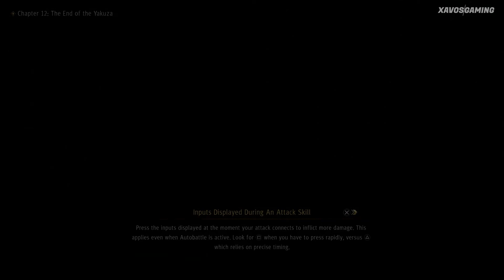Yakuza: Like a Dragon Gameplay Walkthrough - Part 29 - [1080p 60FPS PS5] - No Commentary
Yakuza: Like a Dragon (PS5) - Gameplay Walkthrough [1080p 60FPS PS5] - No Commentary is our Series let's play Yakuza: Like a Dragon in Playstation 5, it is non commentary so you can watch the game without distraction. I hope you enjoy watching our Walkthrough and Gameplay of this amazing game. And if you want to leave a comment suggesting a Game to play or a way to improve our channel, that will be really awesome. As always stay safe and have a Great day.

Just some guys who love playing games and trying to have a good time. We are hoping The content we make can entertain you. We are doing our best to deliver quality videos.

Yakuza: Like a Dragon is a role-playing video game developed and published by Sega. It is the eighth main release in the Yakuza series, and was released in Japan and Asia for PlayStation 4 on January 16, 2020. It had a worldwide release on November 10, 2020 for Microsoft Windows (Japan, East and Southeast Asia excluded, without an official reason given by Sega), PlayStation 4, Xbox One and Xbox Series X/S; the latter being released with the game as a launch title. A version with the subtitle International[b] was released in Japan and Asia on February 25, 2021 for the Xbox One, Xbox Series X/S and Windows, and on March 2, 2021 for the PlayStation 5; the latter releasing worldwide on the same date.

In contrast to the previous Yakuza games that focused on the life of Kazuma Kiryu, a man trying to lead a normal life following his retirement from the Tojo Clan, this game instead introduces a new protagonist named Ichiban Kasuga. After being imprisoned for 18 years only to then be betrayed by his former boss, Ichiban goes on a personal quest to become a hero and uncover the reason for his betrayal alongside other playable characters. The game offers bilingual (Japanese and English) audio to the player. Like a Dragon received positive reviews from both players and critics who enjoyed the narrative, characters, gameplay, unique take on the JRPG sub-genre, and presentation.

For the first time in the Yakuza series, the focus shifts away from Tokyo and the game's fictional recreation of Kabukichō, called Kamurocho. Instead, most of the gameplay takes place in the Yokohama district of Isezaki Ijincho, which is based on Yokohama's real-life Isezakichō district. However, Kamurocho and the Osaka district Sotenbori (another area from previous Yakuza games that's based on the real-life Dōtonbori district) are featured in the game.

Yakuza: Like a Dragon is also the first main game not to have Kazuma Kiryu as its protagonist, introducing the new character Ichiban Kasuga instead. Sega has described Kasuga as being much more outspoken and emotive than Kiryu. Ichiban was revealed in August 2017. He made his introduction in the mobile title, Yakuza Online, and will then function as a main character in future games.

Alongside Kasuga, other characters that can be recruited to the player's party include Yu Nanba, Koichi Adachi, Saeko Mukoda, Tianyou Zhao, Joon-gi Han, and Eri Kamataki (the latter being an optional party member while the rest are obtained through the main story). Mukoda and Kamataki are the first female fighting characters in the Yakuza series who are directly controlled by the player. Additional characters, once recruited, can be temporarily summoned to assist the party during battle, including previous Yakuza protagonists Kazuma Kiryu, Goro Majima, and Taiga Saejima.